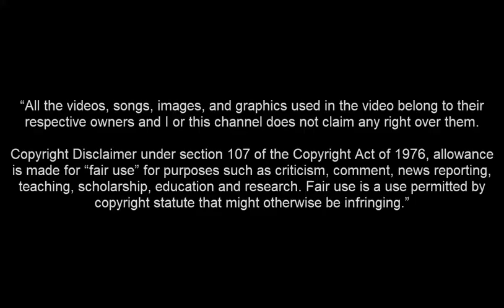Yohan Boli • BEŞİKTAŞ'A HOŞGELDİN?┃Goals & Skills (TÜM GOLLERİ) 2019 2020 HD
Yohan Boli Beşiktaş'a hoşgeldin yohan boli skills goals golleri yohan boli beşiktaşta skills 2020 el rayyan st truiden yuhan boli beşiktaş skills golleri